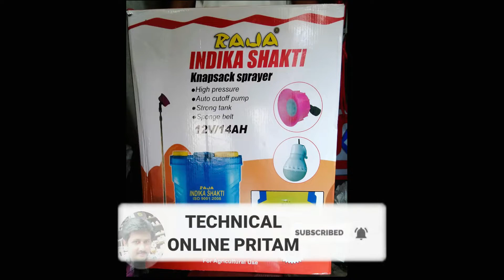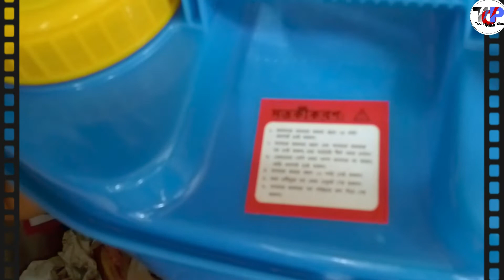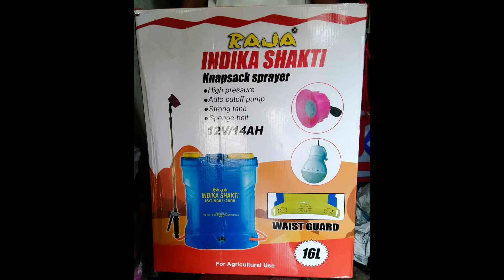স্প্রে মেশিন,spray machine, raja indika shakti sprayer.12v/14ah spray machine.16L electronic spray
raja spray machine, raja indika shakti sprayer.12v/14ah spray machine.16 le electronic spray machine.ব্যটারী চালিত স্প্রে মেশিন,raja spray machine, raja indika shakti sprayer.12v/14ah spray machine.16 le electronic spray machine